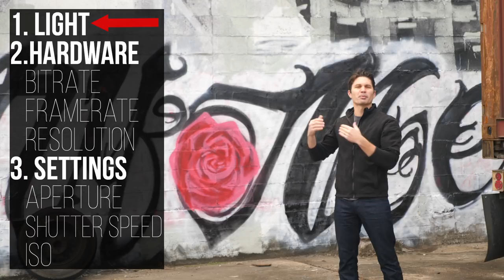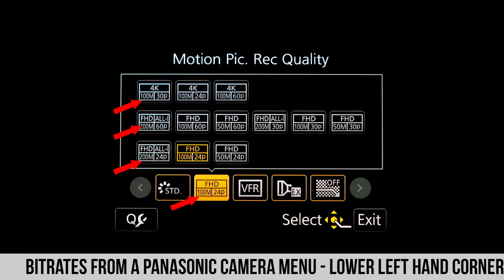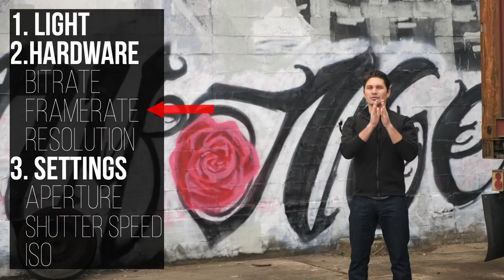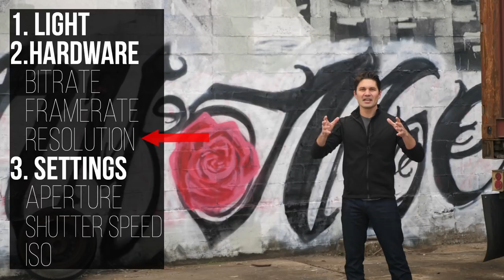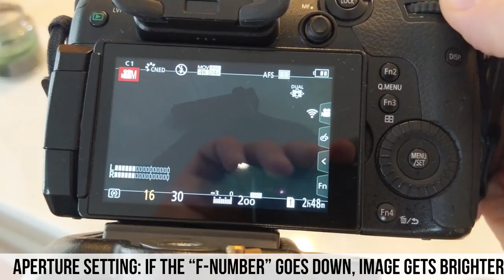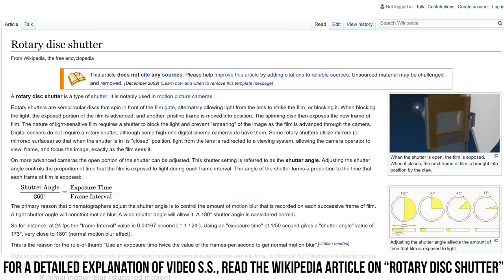How to Film Gun Videos: Shooting Your Gun Part II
In this episode of TFBTV, James Reeves walks you through the process of capturing great video indoors and outdoors. Filming shooting-action video,  videos of your guns, or even some plain old demolition is often a daunting process, but it doesn't have to be if you are willing to manually control your camera. Just put your camera in manual filming mode and set your frame rate, shutter speed, bitrate, aperture, and ISO sensitivity yourself to get the best possible video quality from your camera. Check this video for all the tips on how to film your firearms for your own gun show.

FIGHTS HARD, WEARS EASY